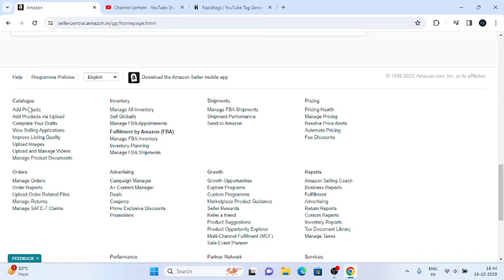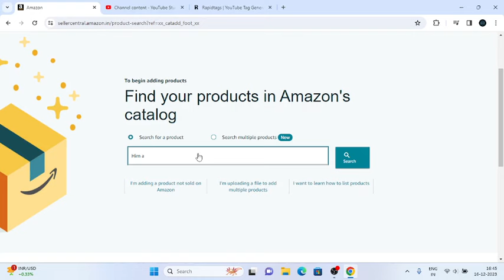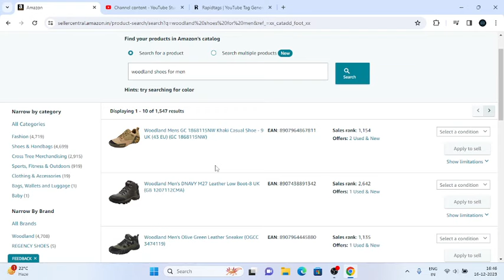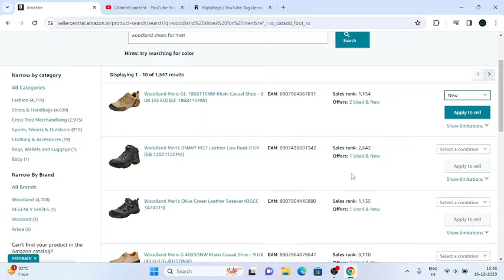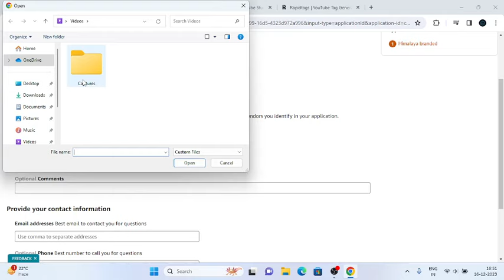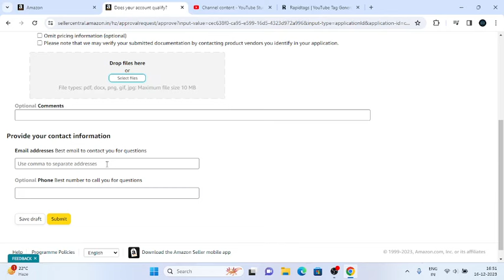How To List branded Products On Amazon | Sell Branded Products On Amazon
In this video i am going to talk about how to list branded / non generic products on amazon in 2025 and we will also learn how to get brand approval on amazon